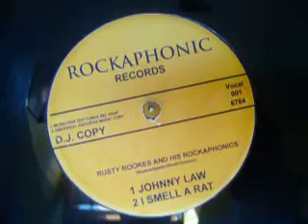Johnny Law - Rusty Rookes and his Rockaphonics